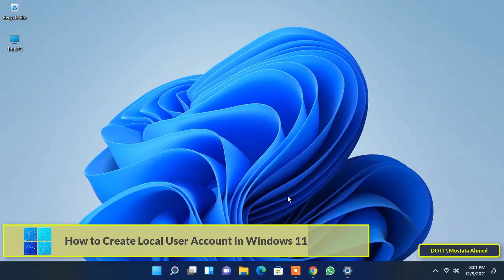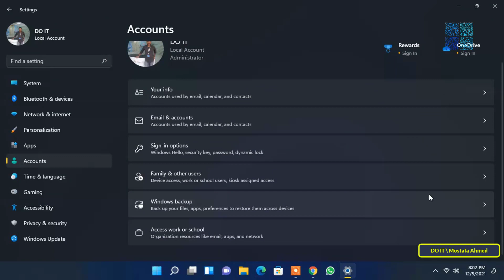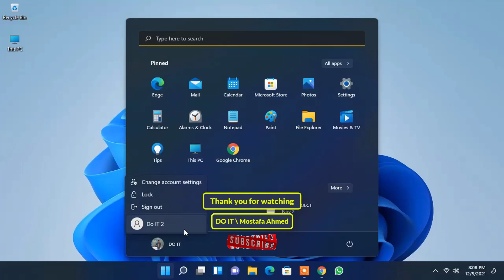How to Create a Local User Account in Windows 11 Without a Microsoft Account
In this video, I explain how to create a local user account in Windows 11 without a Microsoft account. Microsoft always wants you to use an online account to log into the operating system, but during the installation of Windows 11 it asks you to create a local account if you do not have internet at the time of installation..
Important note: Unless you are using the Pro or Enterprise edition, you cannot create a local user account while installing Windows 11.
There are some users who do not want to create accounts online. Ram is one of the many advantages of these accounts. So they create an offline user account and Windows 11 lets you do that. The steps for creating a local user are very easy. You can follow the steps through the explanation in the video. And I will wait for any questions you have in the comments.
How to Create Local User Account in Windows 11
How to Add New User Via the Settings on Windows 11
How to Create a New Local User Account in Windows 11
How to Create New Local Account Using Settings on Windows 11
Create a Local Administrator User Account in Windows 11
How to Add a Local User Account on Windows 11
How to Make a User Local Account on Windows 11 Without Microsoft Account
Create a local user account in Windows 11